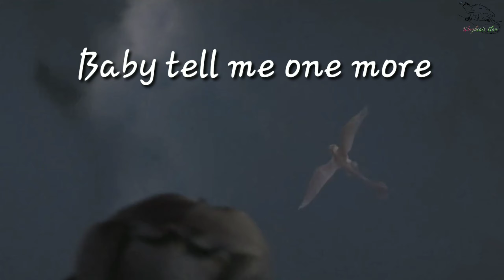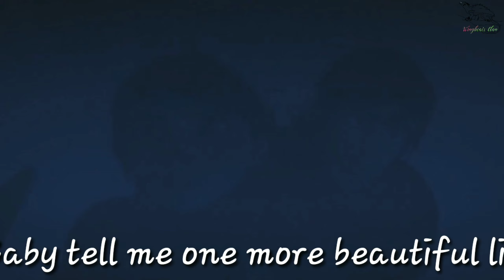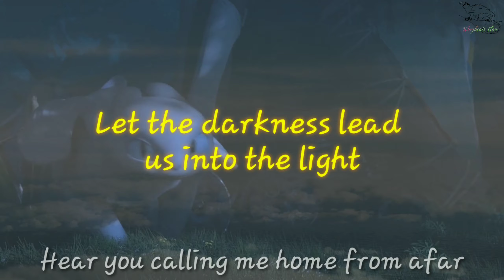HTTYD|| Ignite [Alan Walker]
WARNING FLASHES AND OTHER TRANSITIONS MAY BOTHER YOU! THERE IS RAPID FLASHING!
Music
Ignite by Alan Walker and K- 391-
Film
DreamWorks Animation, 20th Century, and Universal Studios How to Train Your Dragon franchise including the series.